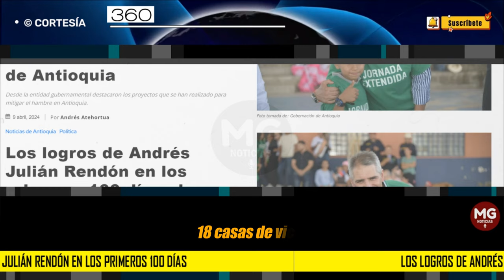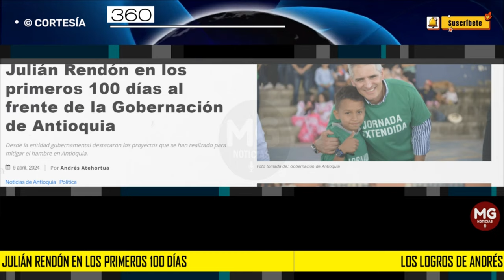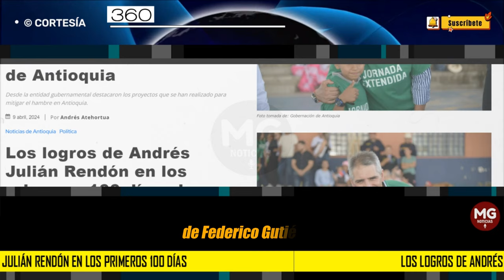🟡 LOS LOGROS DE ANDRÉS JULIAN RENDÓN EN LOS PRIMEROS 100 DÍAS COMO GOBERNADOR DE ANTIOQUIA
Después de sus primeros 100 días en la Gobernación de Antioquia, Andrés Julián Rendón destacó de su gestión en la administración gubernamental la importancia de haber trabajado cerca a las personas, y el respeto que se ha tenido por los intereses de los antioqueños.
360 RADIO